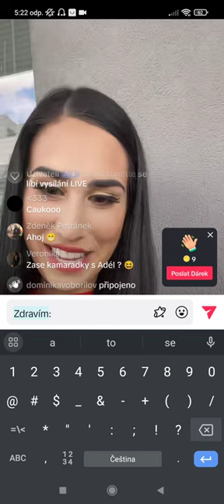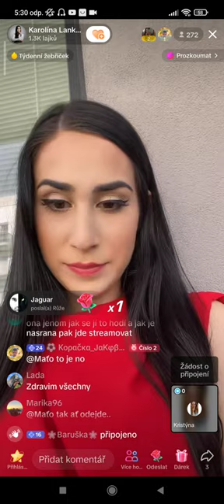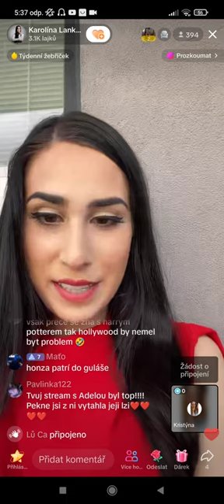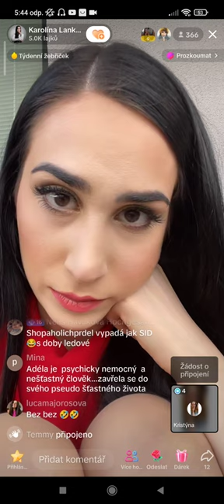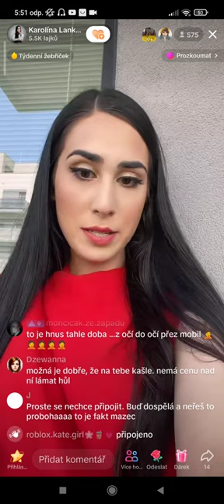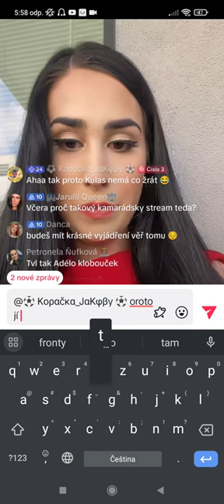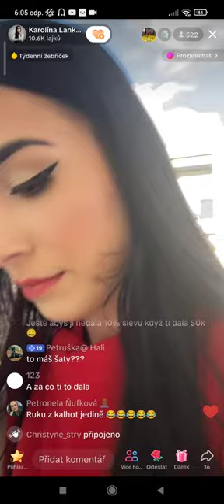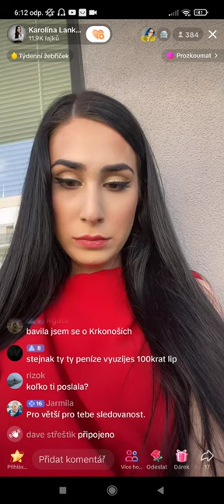Shopaholic Adél nechtěla jít na okýnko na streamu Karolíny z Apartu